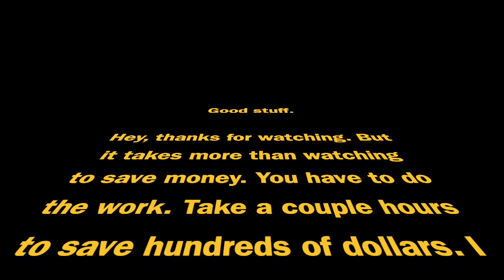6 Ways to Save Thousands Without Changing Your Life. SAVE MONEY FAST!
We're overspending on everyday things. Stop it! Wondering where to save money? Or how to save money fast? Here are my top six items that most people can save on! They're things you just need to update every few years and then put them on autopilot.

Cutting back your expenses by just $83 a month will save you OVER A THOUSAND DOLLARS within a year.

So get it done you beautiful, rainbow unicorns!

FILL UP ON GOOD KARMA BY GIVING THIS VIDEO A "LIKE"!

Thank you from the bottom of my (ever-growing) Grinch-y heart.Ms. Moody - former librarian, current financial feminist, and money educator.

Join the club - Scrimpin' Ain't Easy, just like the library, we're talking stacks on stacks on stacks.

Wanna read a good money book for beginners?"The Index Card" by Helaine Olen and Harold Pollack

...Looking for a book a bit more advanced? "Dumb Things Smart People Do With Their Money" by Jill Schlesinger:

Ms. Moody is not a licensed financial advisor; she’s a librarian and educator. As personal finance is personal, to find out what is best for you, consult a financial professional. Users are solely responsible for any actions they take. This video is protected under US Copyright law. If you would like to reuse any of it for your own work, you must have explicit permission from the creator (Ms. Moody).